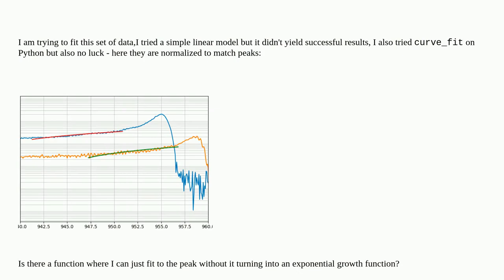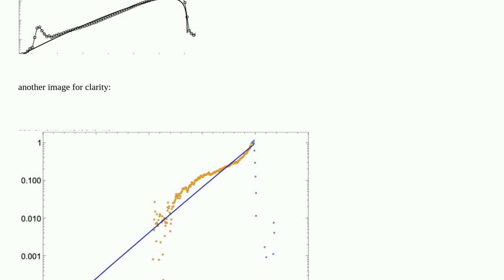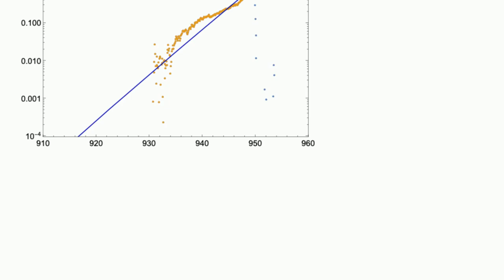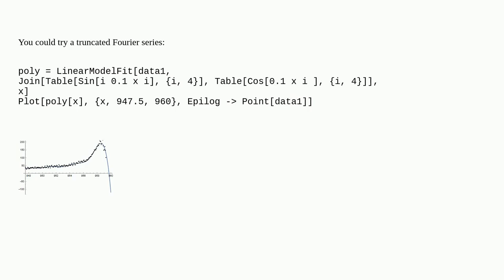Mathematica: Fitting linear decay to a semilogarithmic line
Fitting linear decay to a semilogarithmic line

A special thanks goes out to the community

  nonlinear plotting fitting